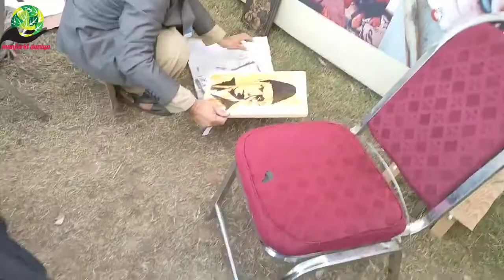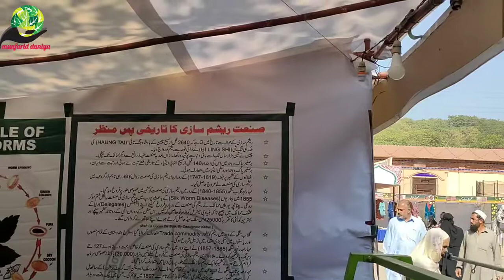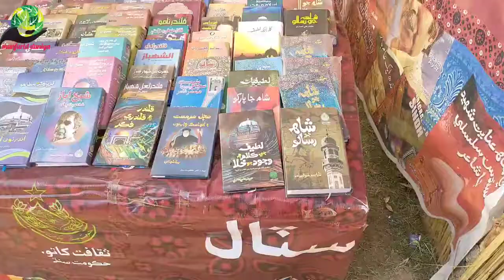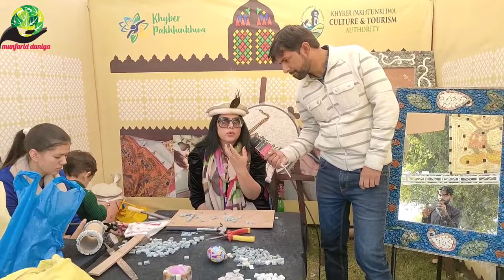Lok Virsa Mela 2022 | Lok Virsa Cultural Heritage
Lok virsa ne har Saal ki Tarah is Saal bi melay Ka inheqaad Kiya hai zaroor daikhen